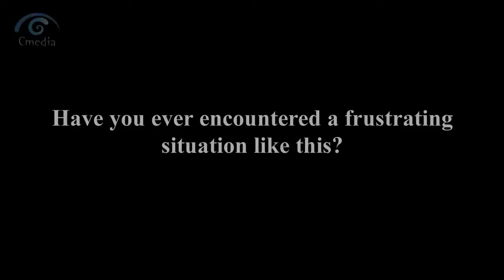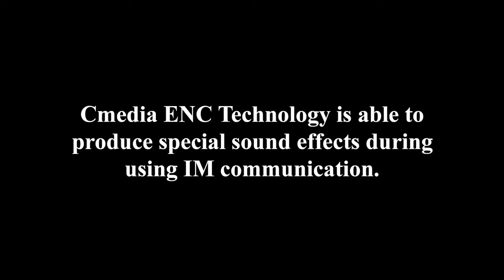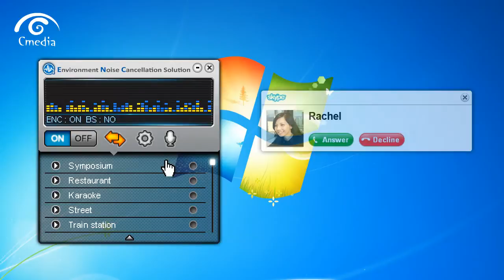Cmedia Environmental Noise Cancellation (ENC) Technology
C-Media's latest Environmental Noise Cancellation technology greatly improves the quality of your voice by cancelling out background noise, such as internet café gaming noise, Karaoke music and more. This means caller hear only clear, natural voice via C-media's Environmental Noise Cancellation. It provides you a better quality of communication!